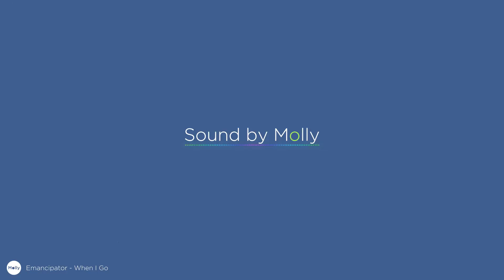Emancipator - When I Go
* Video cover image is from content contributor's travel around the world. @dingie Instagram

NOTE:
If you are the artist / label of the song and you want your track taken down. Please contact Molly (molly at chilloutmusic.fm)

♫ Live Chat in our virtual DJ Chillout Rooms

Love & Peace ❤